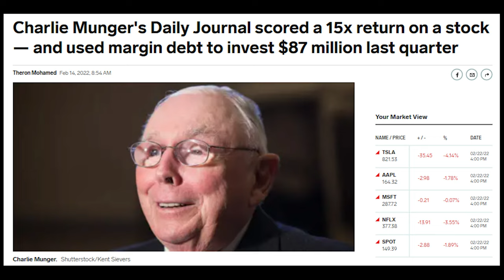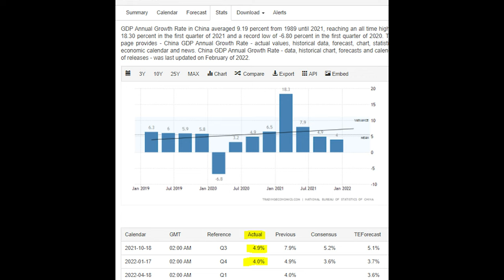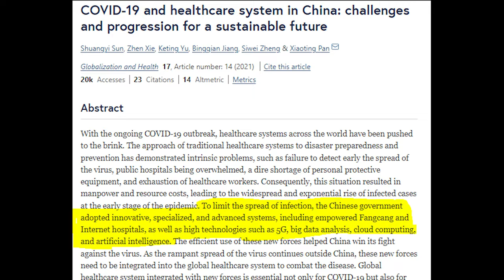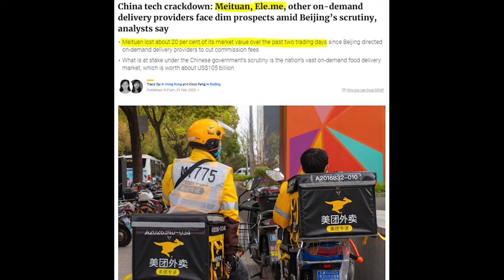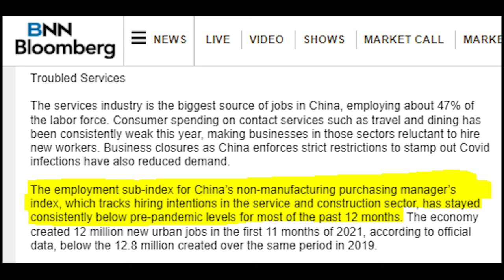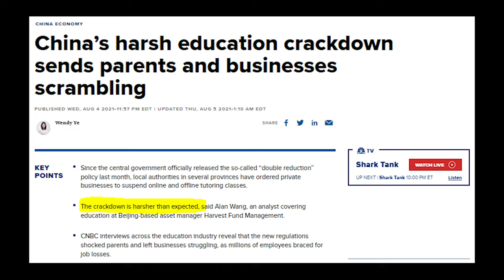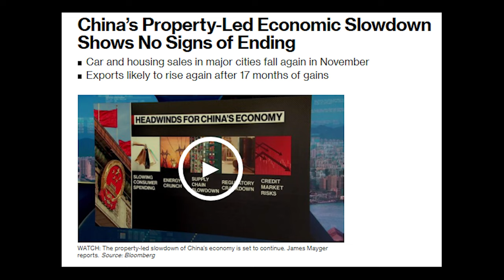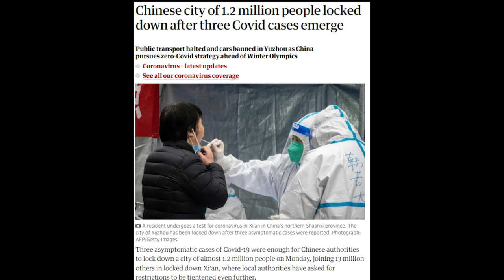Risks of Investing in Alibaba and Tencent | Zero Covid | Rising Unemployment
Risks of Investing in Alibaba, Tencent, Baidu | Zero Covid | Unemployment

Alibaba Stock, Tencent Stock, Baidu Stock

Chapters
2:00 - Zero-Covid Policies
5:31 - Rising Unemployment
6:23 - Trouble in Services Sector
7:50 - Shrinking Industry
11:52 - Migration Issues
12:45 - Drop-outs

Link to Free Financial Modelling Class, please sign up for only ONE class